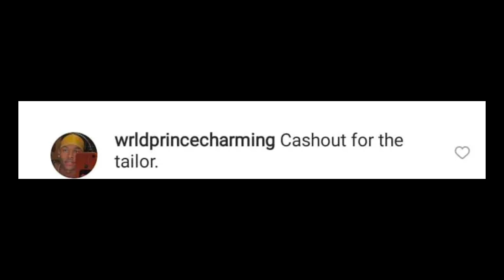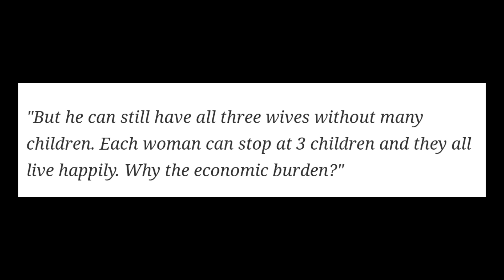Man celebrates Sallah with his 3 wives and 19 children, mixed reactions trail photos.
A teacher at the Umar Bn Khatta college of education in Kaduna has stirred reactions on social media as people were shocked by the size of the mans family.

Following the Eid el Kabir celebration, the man identified as Baba Lawal, according to his Facebook bio, shared a photo of himself, his 3 wives and 19 kids.

The photos which he shared on the platform showed him posing alongside his family. His wives and daughters rocked the same attire while himself and his son's wore the same attire. The faces of his wives could not be seen as they all wore a veil to cover up all parts of their bodies except their eyes

The photo has created a lot of reactions online with someone saying,

cash out for the tailor.

Another person was quoted saying.
This is Good!...May we be blessed like him!. My Dad has 21 (kids), all are graduates ! And we all doing well Alhamdullilahi! ..he will be 82 in september! To Allah be the glory!!!"

I have no problem as long as he feeds and takes good care of them

But he can still have all three wives without many children. Each woman can stop at 3 children and they all live happily. Why the economic burden